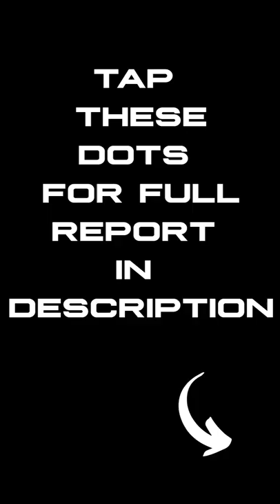Dems STUNNED After DeSantis Gets Endorsement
Don’t Let Your Family Suffer From A Food Shortage
Save $150 On A 3-Month situation Supply ^^^

According to The Washington Examiner. Dave Kerner is the county's Democratic commissioner, as well as the former two-term mayor. He is also a former City of Alachua law enforcement officer and served in Florida's House of Representatives as the ranking member of the Judiciary Committee for two terms.

Teach Your Kids The Principles of Liberty!